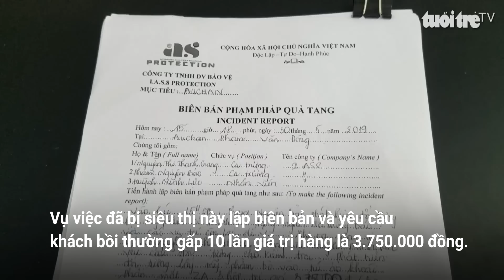Khách lấy trộm hàng, siêu thị Auchan yêu cầu đền bù gấp 10 lần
Theo đại diện siêu thị Auchan, nhiều ngày qua, mỗi ngày luôn có trường hợp trộm, cắp hàng, dù siêu thị đã giảm giá từ 25 đến 50% đối với nhiều mặt hàng để chuẩn bị dừng kinh doanh. Chiều ngày 30-5, bảo vệ siêu thị Auchan trên đường Phạm Văn Đồng, quận Gò Vấp, TP.HCM, bắt quả tang một phụ nữ lấy trộm 3 hộp phấn có giá trị 375.000 đồng.

Bà Vũ Thị Kim Nương - Giám đốc truyền thông Auchan Việt Nam cho biết, những hành vi không đẹp của khách gây nhiều thiệt hại cho đơn vị. Vụ việc đã bị siêu thị này lập biên bản và yêu cầu khách bồi thường gấp 10 giá trị hàng là 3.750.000 đồng.

Chũng trong ciều 30-5, bên trên các kệ hàng của siêu thị Auchan, nhiều loại bánh, sữa... bị khách ăn tại chỗ. Lượng khách hiện không đông như thời điểm tung ra chương trình giảm giá 25-50% để đóng cửa, nhưng tình trạng xé hàng, thử hàng đã làm cho các sản phẩm trở nên nhếch nhác. Các loại hóa mỹ phẩm như son, phấn... cũng bị xé bao bì, lấy cắp.

Auchan cho biết, 15 siêu thị cố gắng phục vụ đến hết ngày 2-6. Ba siêu thị còn lại sẽ kinh doanh tiếp đến khi tính toán được việc chuyển giao.